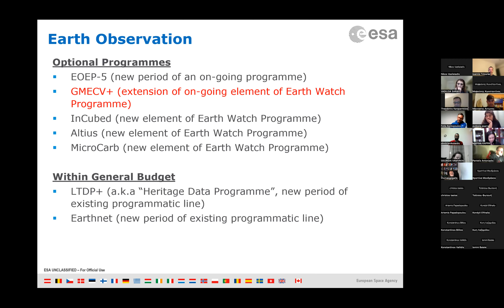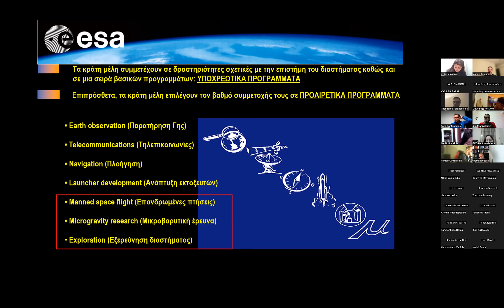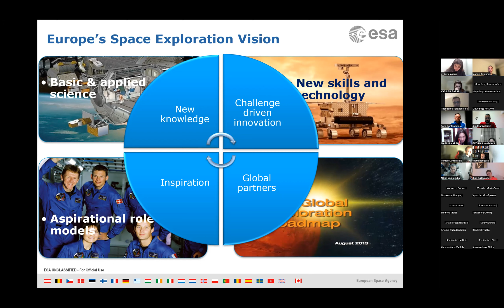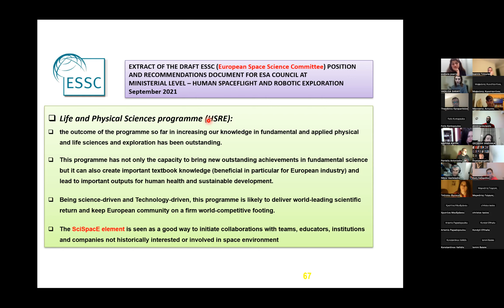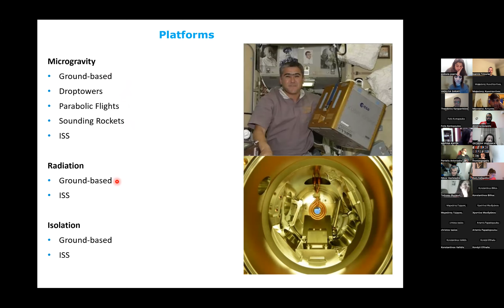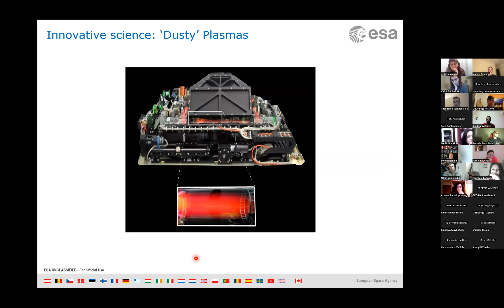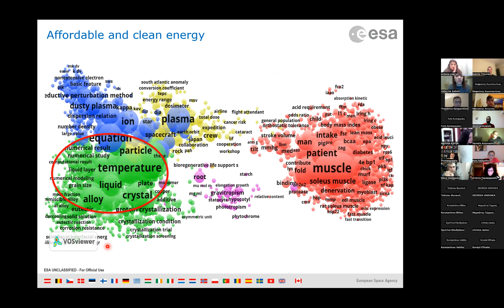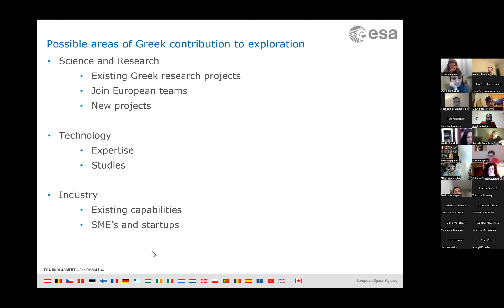6 Mar Theodoros Karapantsios Lecture for MSc ICT Law and Policy AUTH Part 2